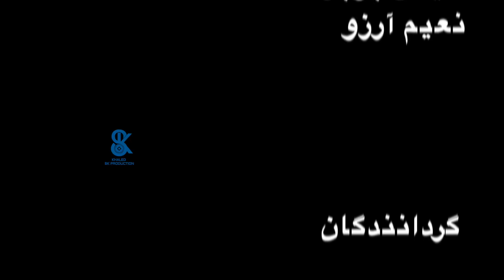Mothers Day Celebration Concert Coming up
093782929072 شماره كمك به نيازمندان
Account Number
Find the link here 👇
1. Select style and color
3. Select size and quantity
4. Enter shipping and billing information
5. Done! Simple as that!
آهنگ جدید آریانا سعید زخم زبان#aryanasayeed